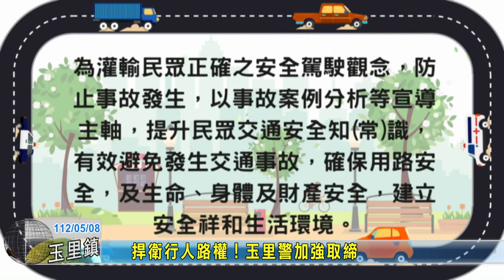20230508 10 捍衛行人路權！玉里警加強取締